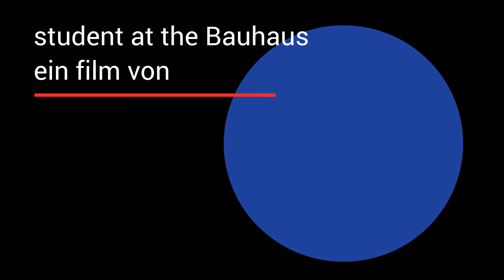Bauhaus špica - Teodora Erac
Špica studentkinje sp grafički dizajn Teodore Erac.